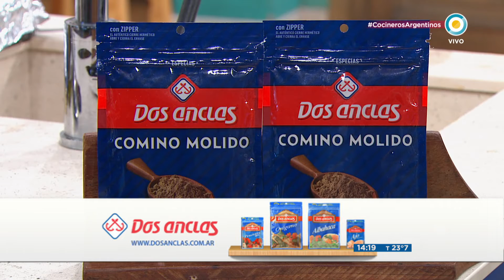Bifes de biondola a la chapa en Cocineros Argentinos (2 de 2)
Cala nos enseña una rica receta para comenzar la semana: bifes de Bondiola a la chapa con puré de batatas e hinojo.

Para ello, necesitamos 6 rodajas de bondiola de aproximadamente 2 cm. Envolvemos la circunferencia de cada medallón de carne con fetas de panceta ahumada y atamos con hilo. Mezclamos una pizca de comino, ají molido, cúrcuma, anís y sal parillera, machacamos en un mortero y tostamos en sartén. Con esta mezcla, marinamos la carne por unos minutos y cocinamos en la chapa.

Acompañamos este plato con un exquisito puré de batatas e hinojo.

Programa de CocinerosArgentinos emitido el 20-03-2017